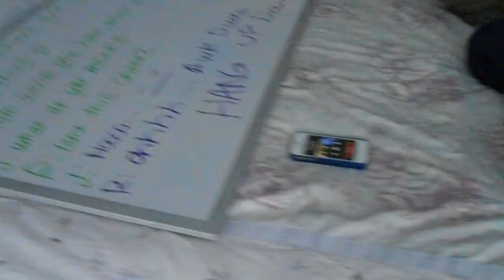[Part 2] High School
Junior + Senior Years